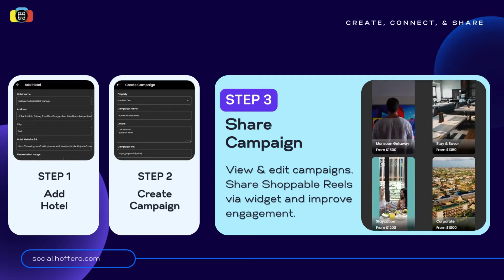Hoffero Shoppable Reels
Struggling to convert website visitors into guests? Tired of juggling content across platforms?  Hoffero is here to change the game!

Repurpose Content & Get More Bookings: Hoffero's Shoppable Video Revolution

Our revolutionary platform lets Hotels to easily import existing reels from Instagram directly into Hoffero and transform them into high-converting shoppable videos in minutes!
No special tech skills needed ;)

📍Increase Engagement: Captivate viewers with your existing, high-performing Instagram Reels.
📍Boost Bookings: Add clickable CTAs and direct booking links to your videos, driving conversions seamlessly.
📍Simplify Workflow: Effortlessly repurpose your content across platforms, saving you time and resources.
📍Seamless Integration: Connect with popular Booking Engine / CRS systems for a frictionless booking experience.

Integrate social media content into your web strategy with Hoffero platform.